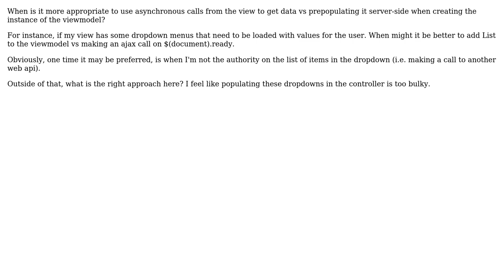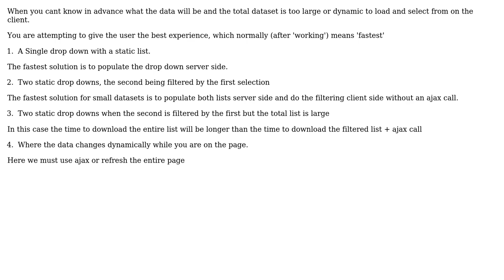ASP.Net MVC When ViewModel properties vs Ajax calls in view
With thanks & praise to God, and with thanks to the many people who have made this project possible! You are responsible for your own actions.